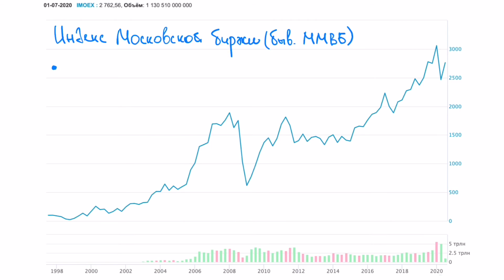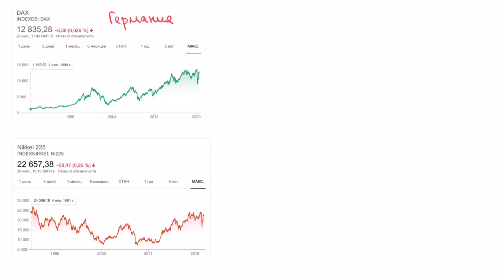Как создаются фондовые (биржевые) индексы